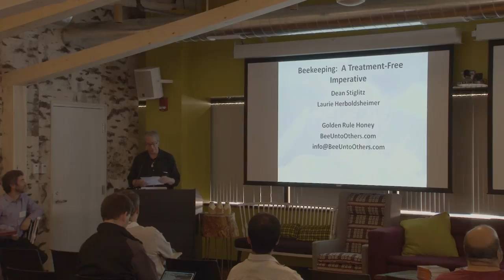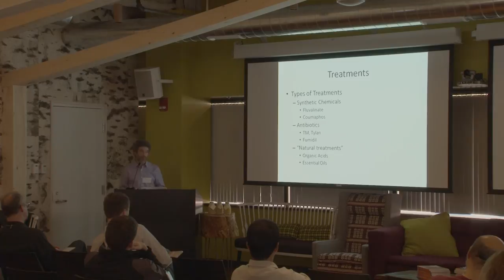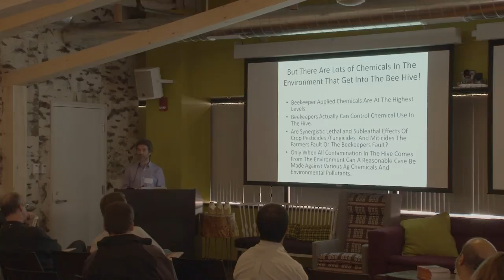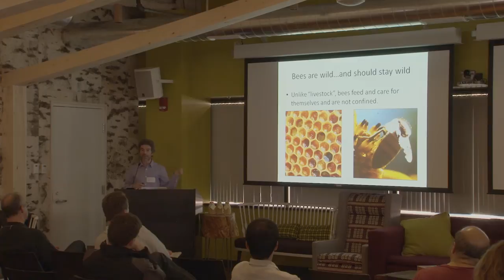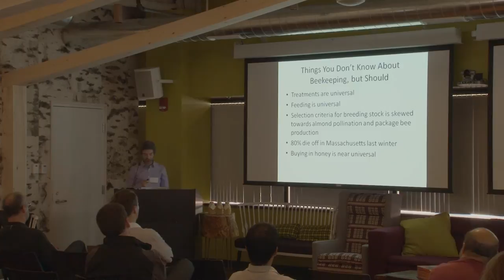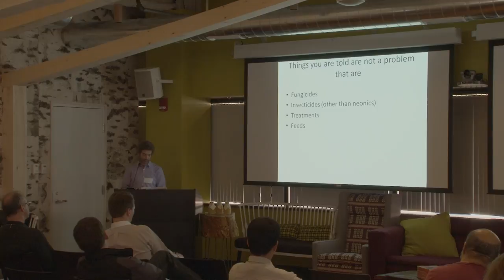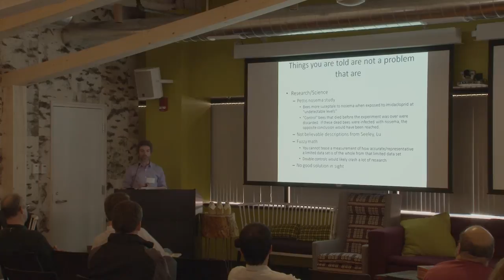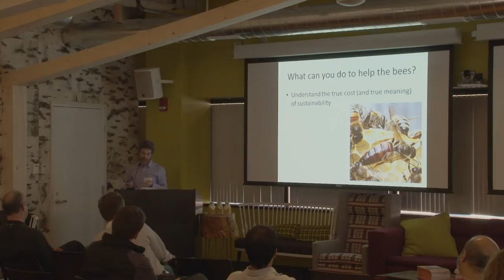Complete Idiot's Guide to Beekeeping | Dean Stiglitz | Talks at Google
Dean Stiglitz of Golden Rule Honey joins us to discuss colony collapse disorder and treatment-free beekeeping, and his book "Complete Idiot's Guide to Beekeeping".